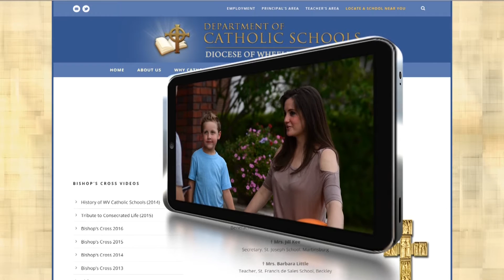West Virginia Catholic Schools